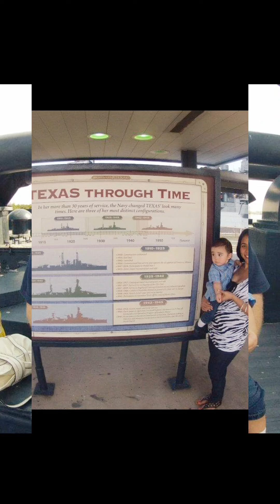Happy 13th Birthday Son /Dhorz Peterkenn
Hi everyone
In this video I am going to share with you all guys  my son's video birthday.

Happiest Birthday son🎂🎈🎉